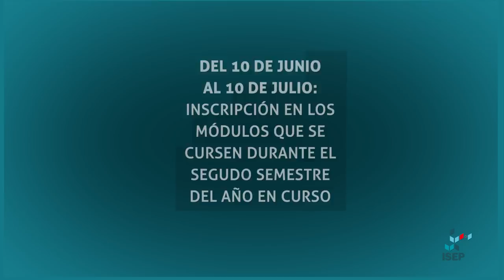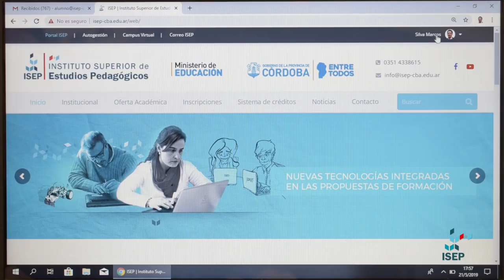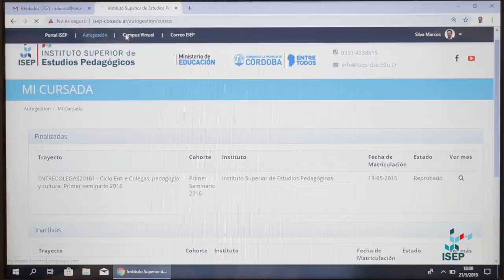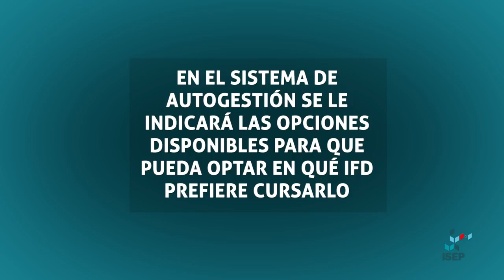Tutorial | Inscripción voluntaria a módulos